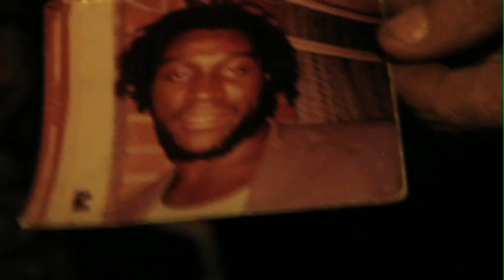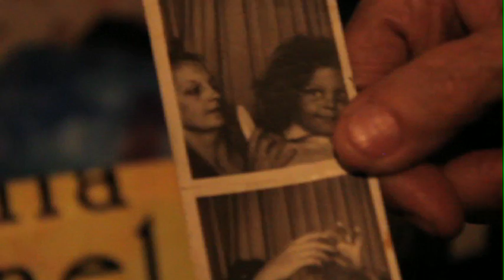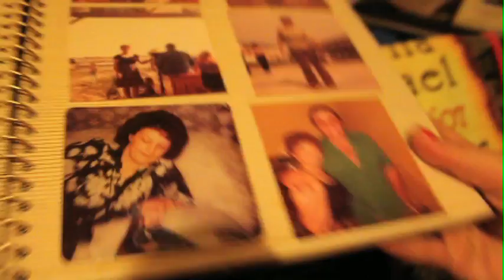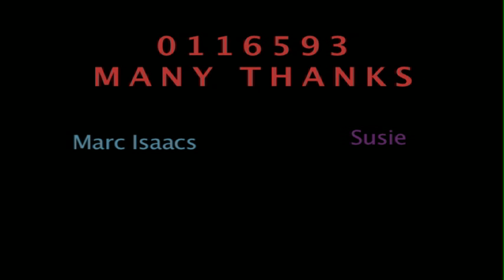Alone, Not Lonely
Portrait Documentary on Susan.